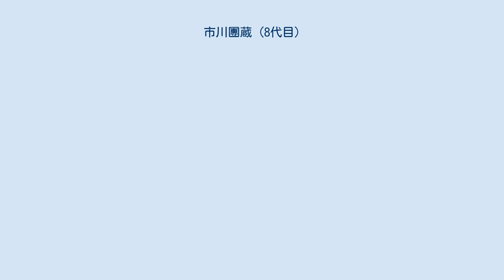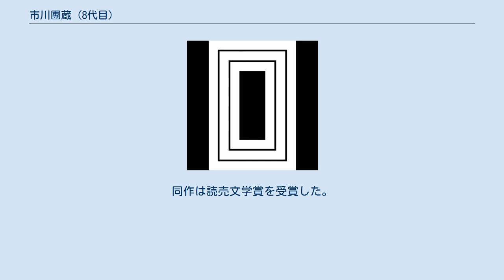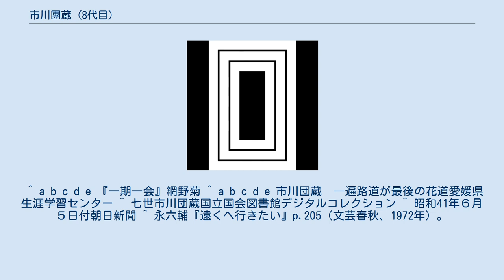市川團蔵 (8代目)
八代目 市川 團蔵（いちかわ だんぞう、1882年（明治15年）5月15日 - 1966年（昭和41年）6月4日）は歌舞伎役者。
本名、市川銀蔵。
屋号は三河屋。
俳名に寿猿、三猿、市紅。
東京生まれ。
七代目市川團蔵の次男。
 実母のはつが早くに家を出て他家に嫁いだため母親を知らずに育つ。
父親の七代團蔵は芸の修業に厳しく、息子がうまくできないと冬でも庭の木に縛り付けて頭から水をかけることもあったという。
1885年（明治18年）、本名の市川銀蔵の名で初舞台。
芸修業のため小学校3年生までで退学する。
1896年（明治29年）市川茂々太郎を襲名。
主として子供芝居に活躍。
1908年（明治41年）歌舞伎座『御存鈴ヶ森』の白井権八で、四代目市川九蔵を襲名。
その後、初代中村吉右衛門一座に加わり脇役を勤める。
1943年（昭和18年）歌舞伎座『毒茶の丹助』の丹助役で、八代目市川團蔵を襲名。
 『松浦の太鼓』の宝井其角、『石切梶原』の六郎太夫、『河内山』の高木小左衛門など、地味ながらも堅実な演技で舞台を支えた。
1965年に勲五等双光旭日章を受勲、1966年には第16回芸術選奨を受賞し、賞金と日本俳優協会から贈られた報奨金に自分の金を足して早稲田大学坪内博士記念演劇博物館に寄付した。
 また、父七代目市川團蔵についての著書『七世市川團蔵』（石原求龍堂、1942）を著し歌舞伎研究に業績を残した。
孫九代目市川團蔵には『書写山』の鬼若の型を伝えた。
長男は舞踊家の三世柏木衛門で、その子が九代目団蔵。
また甥にのちに養子に迎えた五代目市川九蔵がいる。
 自らを「役者は目が第一。つぎが声。わたしはこんなに目も小さい。声もよくない。体も小さい。セリフが流れるように言えない。不適格です」と評するのが口癖で、四十歳の時に引退を申し入れた後もたびたび引退を願い出ては引き止められ続けたという。
引退時には「『団蔵』の名の重荷を背負って生き続けた」と述べており、苦しかったですかとの問いに「はあ、それは　もう。芝居というものは、たった一人が悪くても、芝居全体がこわれますから」と答えている。
 1966年（昭和41年）4月に歌舞伎座で引退興行を行ない、『菊畑』の鬼一と『助六』の意休役を演ずる。
直後に20年来の夢だった四国巡礼に出かけた。
足腰に問題もなく矍鑠としているとはいえ高齢での一人旅を家族と弟子達は強く反対したが「これまで生きのびてきたのも大師さんや世話してくださった人たちのおかげ。ただただ霊をなぐさめたい。巡礼途中、仏のもとへいくことになってもお大師さんと二人。なんの悔いることもない」と押し切ってのことだったという。
巡礼を終えたあと、小豆島に宿泊し、その帰途、大阪行きの船上で消息を絶つ。
船室には、市川のネーム入りの紺の背広上着、中折れ帽、レインコート、懐中時計、文庫本（松本清張の「顔・白い闇」）などのほか、「この金を費用にあててください」のメモのついた財布があり、播磨灘に身を投げ自殺したと推測された。
遺体は上がっていない。
東京には、30年連れ添った60代の妻・宏子、養女にした妻の姪一家、息子の敏雄一家、孫、ひ孫があり、小豆島滞在中に「探さないでくれ」といった遺書を思わせる手紙などが妻宛に送られていた。
巡礼の途中、偶然に出会った者も含めて数社の新聞記者の取材を受けており、「お大師さんと二人だから途中で死ぬようなことがあっても少しもさびしくありません」「客のことばかり気にしなければならない役者か業を思い出したくないので、だれにも会いません」「わずらわしい東京へは帰りたくないのです」「いまは、人形のような舞台人生から離れ、生れてはじめて人間らしい自由を得ました」と心情を語っている。
 辞世は「我死なば　香典うけな　通夜もせず　迷惑かけず　さらば地獄へ」。
墓所は谷中霊園。
戒名は「巌生院釈玲空」。
 團蔵の死について三島由紀夫は、「団蔵の死は、強烈、壮烈、そしてその死自体が、雷の如き批評であつた。批評といふ行為は、安全で高飛車なもののやうに世間から思はれてゐるが、本当に人の心を搏つのは、ごく稀ながら、このやうな命を賭けた批評である」と、團蔵を追悼し、その死の意味を考察した論評を書いた。
 網野菊は追悼の中篇エッセイ「一期一会」を同年の『群像』11月号に掲載（のちに講談社文芸文庫『一期一会』に収録）。
同作は読売文学賞を受賞した。
 また、戸板康二は、團蔵の死の旅を後をたどった中篇「団蔵入水」を『...